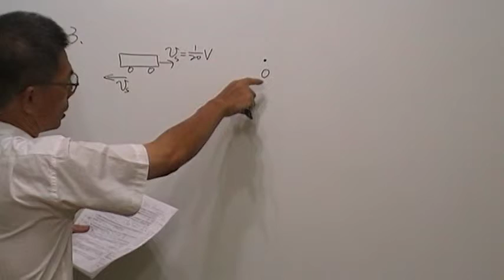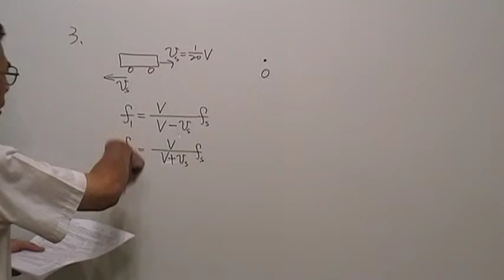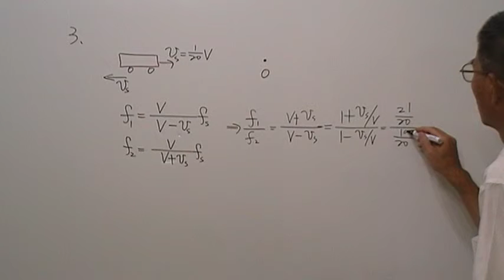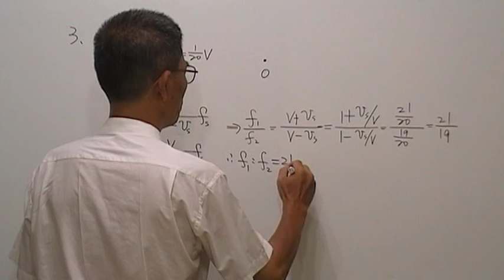高三物理第122題